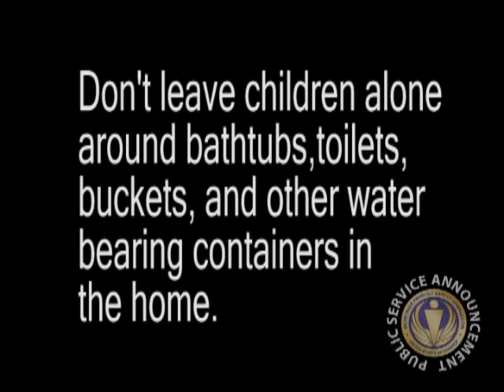Hidden Drowning Dangers Inside and Around the Home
The end of the outdoor swimming and pool season doesnt mean the end of drowning dangers for young children.  After pools, more children drown in bathtubs than in any other product in and around the home.  Children can drown in only inches of water in bathtubs, baby seats or bathinettes, buckets and pails, landscaping or yard products, and other products found in and around the home. The majority of reported in-home drownings and non-fatal submersion incidents in homes involved children younger than 2 years old.  See CPSCs staff report on young childrens drownings and non fatal submersion incidents in homes,

Parents need to know that water anywhere is a potential drowning hazard to children. A lapse in supervision by caregivers is the leading cause of preventable childrens in-home drownings.  Never leave young children alone, even for a moment, near any water.